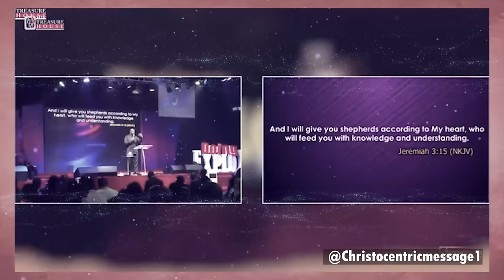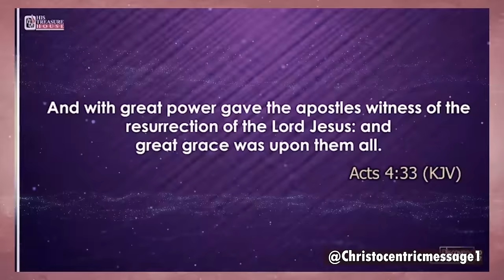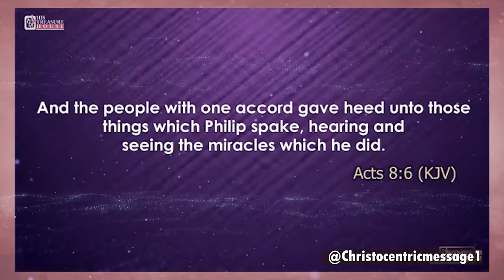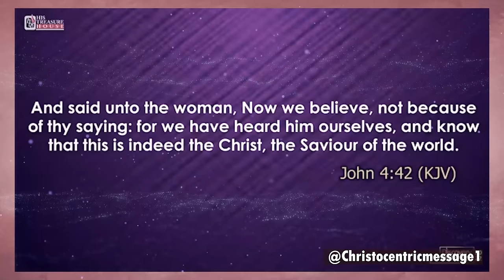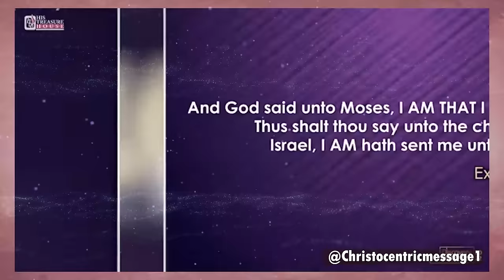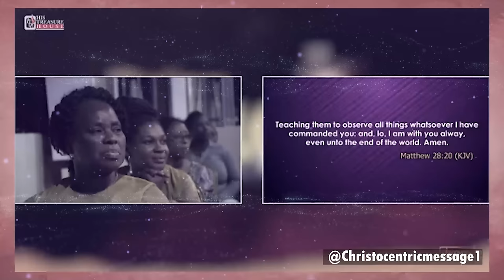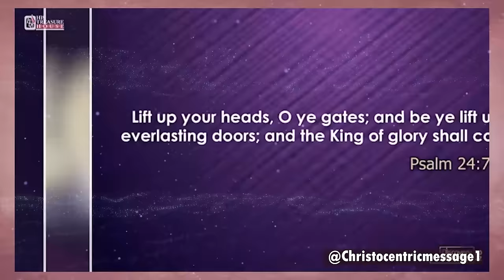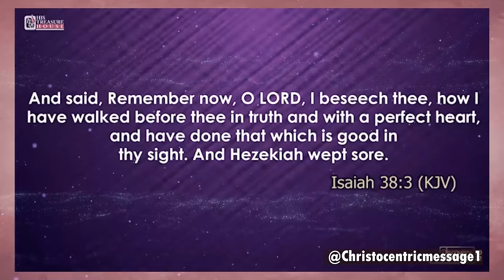GOD IS PREPARING YOU FOR A BREAKTHROUGH IF YOU SEE THESE SIGNS - APOSTLE JOSHUA SELMAN